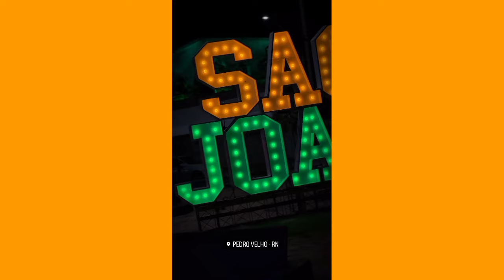Pedro Velho, Edyr vaqueiro no vila agreste são João 2024